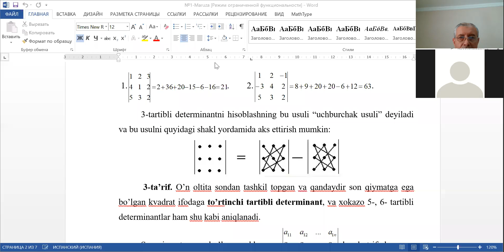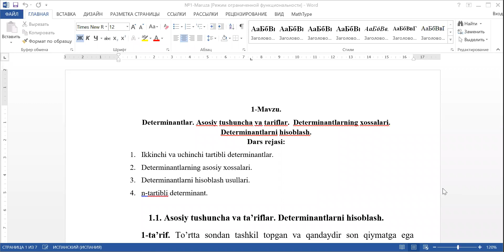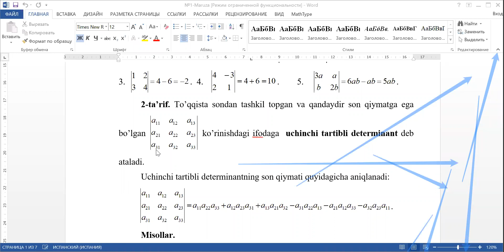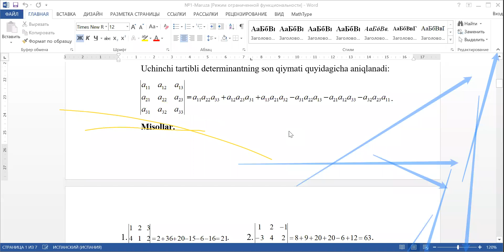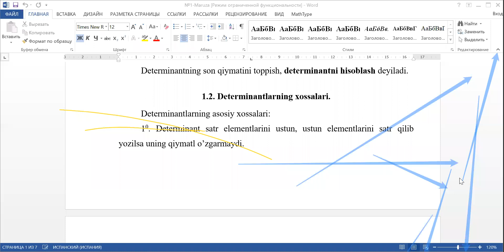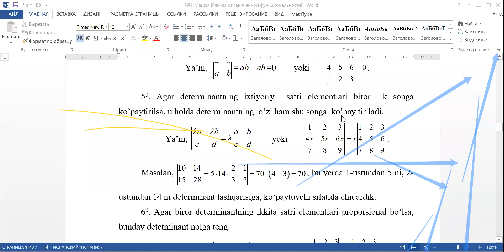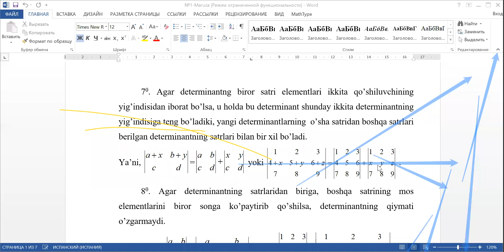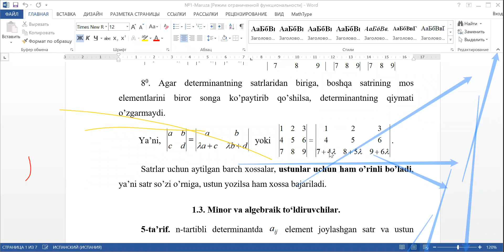zoom 1 курс № 1 03 11 20